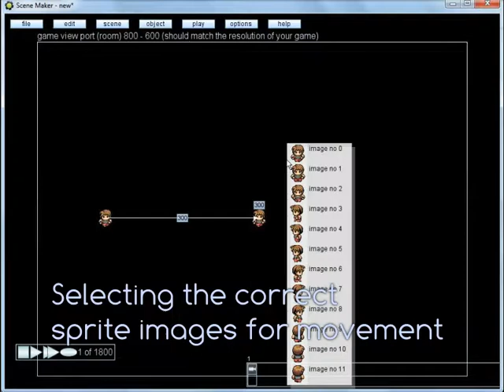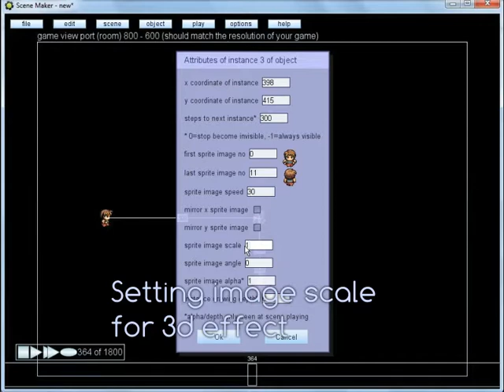Scene Maker: How to make a scene and example of one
Adding a scene object and make it move.
With Scene Maker you can build scenes for your GameMaker game with the sprites, backgrounds and sounds you use in your game. And play them in your game as video,  room transistion or main game menu.